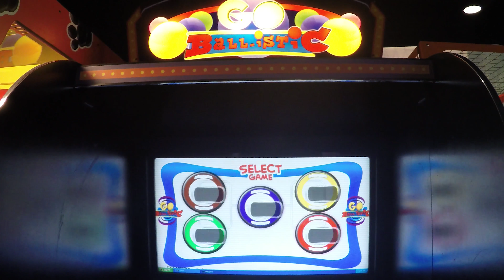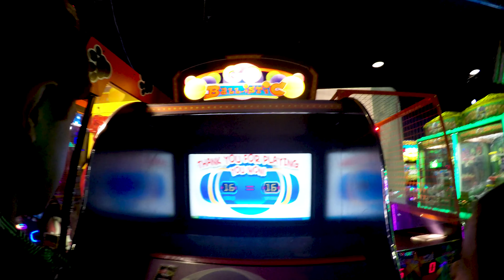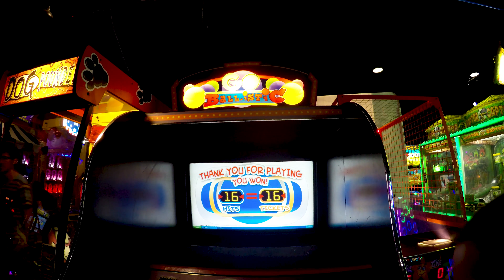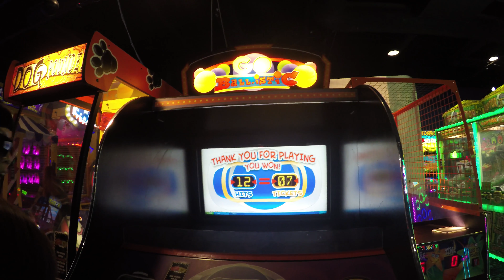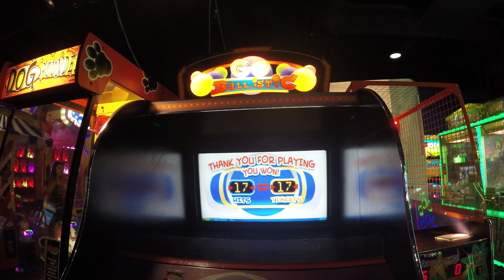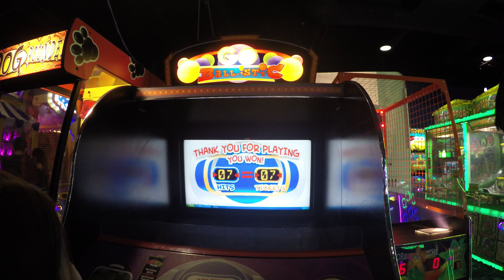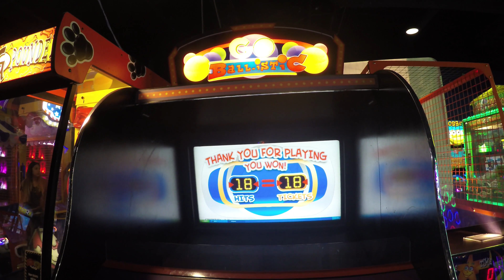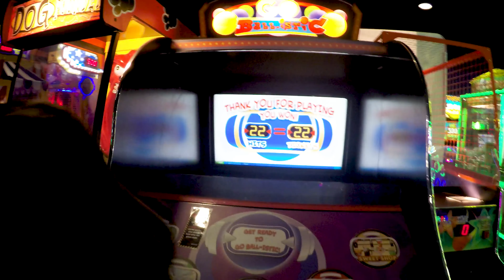We Play Rare Arcade Game Go Ball-istic Game!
Go Ball-istic Arcade Game is one that sits quietly at the Arcade Gaming Center we infrequently visit, yet few play. Well, no better time than the present to breath some life into it. Sure, the graphics are as old as dirt and the screen doesn't record every single ball throw accuratley. BUT, that didn't stop us from having fun annihilating the screen trying to score points by hitting items. WE played all 5 of the missions on G0 Ball-istic and even a coup0le twice. Piper reall likes these type of "youthful" Games and even M&M couldn't hold back from jumping in on the ball throwing. This is a GREAT Arcade Game for all ages, but particularly 10 and younger ages.

Go Ball-istic Arcade Game